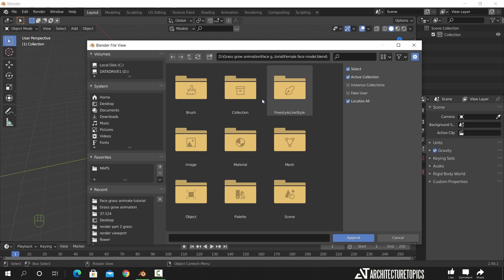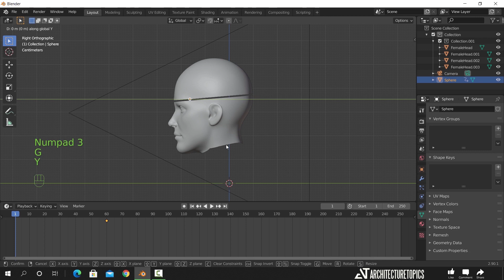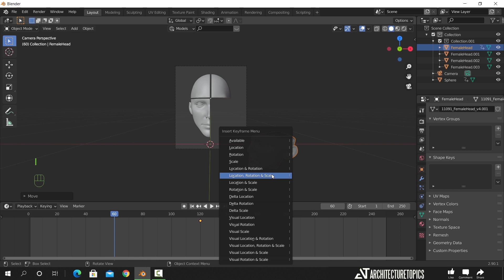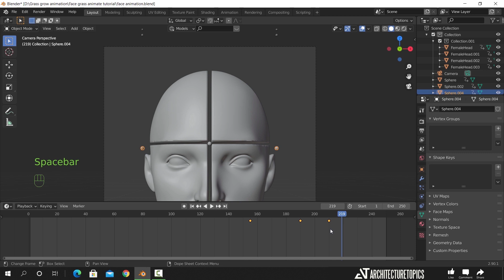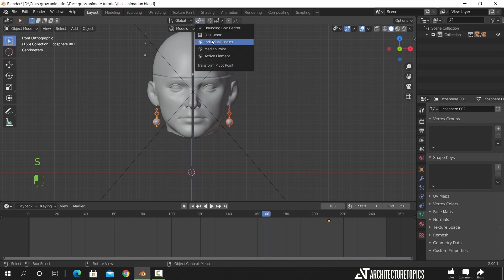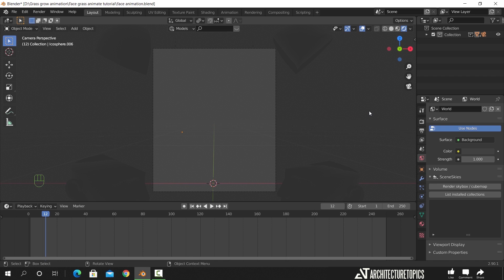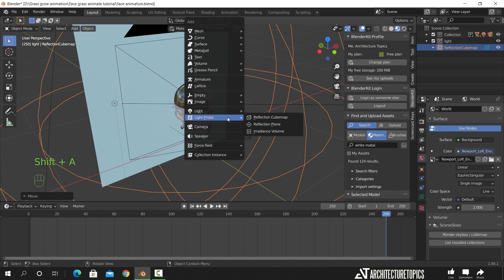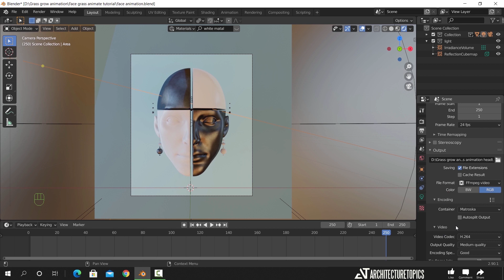Create Satisfying 3D Animations | Easy Blender Tutorial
This time we will do something fun and Learn how to Create Oddly Satisfying 3D Animations in this Blender 2.9 Tutorial!